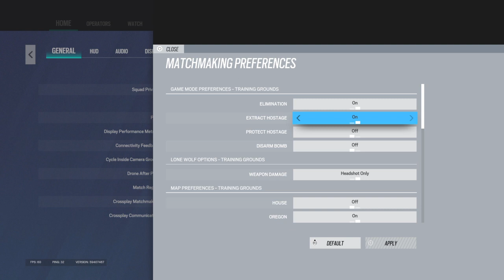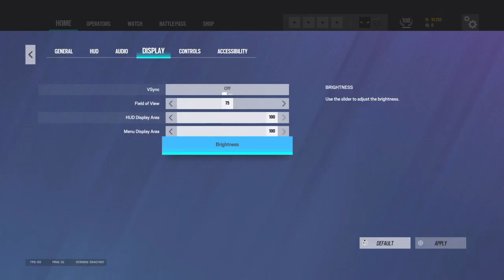Console settings for Rainbow Six Siege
Good advanced settings for someone who ISN'T cheating with an auto controller or hacks.